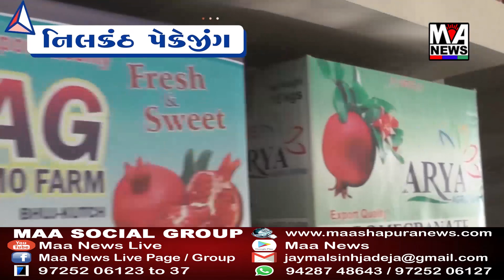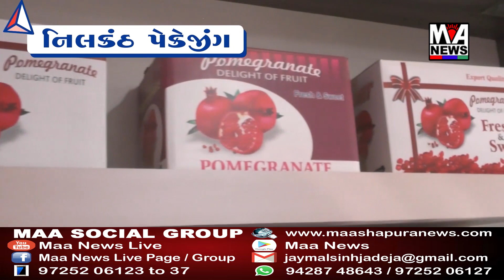આજે કચ્છમાં કોઈ પોઝિટિવ કેસ ના નોંધાતા રાહતના સમાચાર મડયા છે..